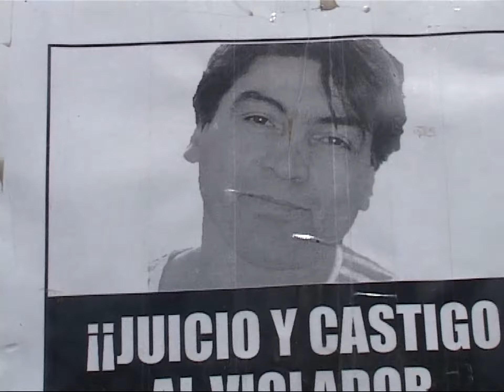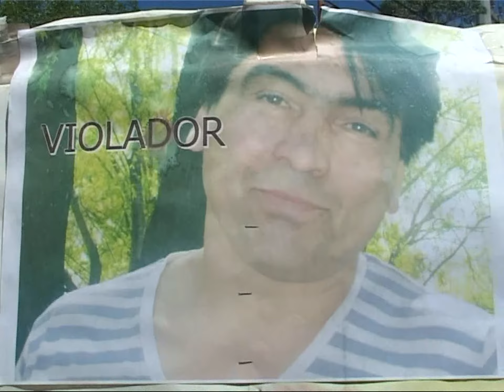IMÁGENES DE INSERT PADRASTRO VIOLADOR EN CIPOLLETTI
NOTA REALIZADA POR ELIO BRAT (NEUQUÉN, ARGENTINA)
IMÁGENES DE LA CAMARÓGRAFA MARCELA GLEIZERMAN (NEUQUÉN, ARGENTINA)

EN CIPOLLETTI LA MULTISECTORIAL REALIZÓ UNA MANIFESTACIÓN FRENTE A TRIBUNALES DE ESA CIUDAD RIONEGRINA AL MOMENTO QUE COMENZABA EL JUICIO A UN HOMBRE ACUSADO DE VIOLAR DURANTE CINCO AÑOS A QUIEN ES SU HIJASTRA.